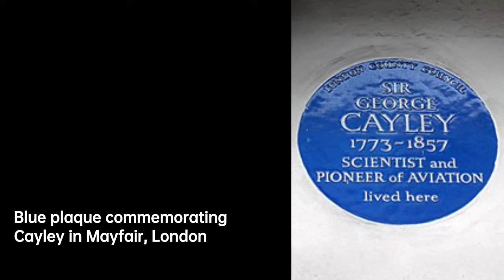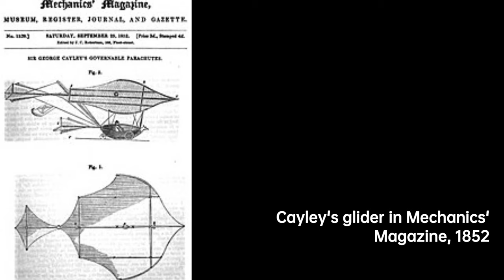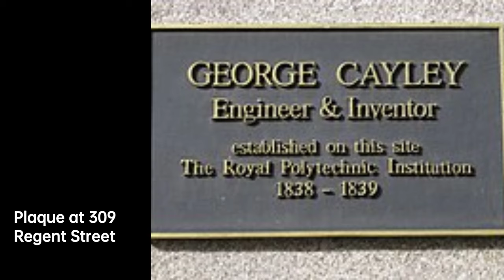George Cayley: Flying Towards the Future | Scientist Biography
Sir George Cayley, 6th Baronet was an English engineer, inventor, and aviator. He is one of the most important people in the history of aeronautics. Many consider him to be the first true scientific aerial investigator and the first person to understand the underlying principles and forces of flight and the first man to create the wire wheel.
In 1799, he set forth the concept of the modern aeroplane as a fixed-wing flying machine with separate systems for lift, propulsion, and control.
He was a pioneer of aeronautical engineering and is sometimes referred to as "the father of aviation." He identified the four forces which act on a heavier-than-air flying vehicle: weight, lift, drag and thrust. Modern aeroplane design is based on those discoveries and on the importance of cambered wings, also proposed by Cayley. He constructed the first flying model aeroplane and also diagrammed the elements of vertical flight.
He also designed the first glider reliably reported to carry a human aloft. He correctly predicted that sustained flight would not occur until a lightweight engine was developed to provide adequate thrust and lift. The Wright brothers acknowledged his importance to the development of aviation.
Cayley represented the Whig party as Member of Parliament for Scarborough from 1832 to 1835, and in 1838, helped found the UK's first Polytechnic Institute, the Royal Polytechnic Institution and served as its chairman for many years. He was elected as a Vice-President of the Yorkshire Philosophical Society in 1824. He was a founding member of the British Association for the Advancement of Science and was a distant cousin of the mathematician Arthur Cayley.